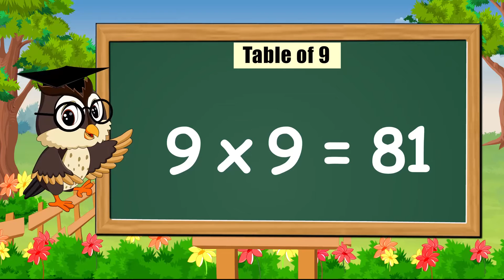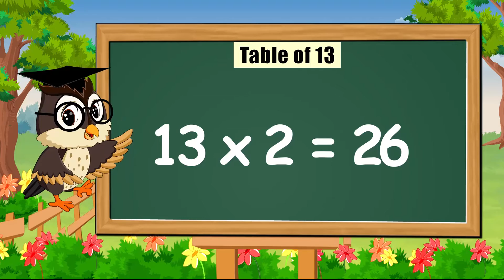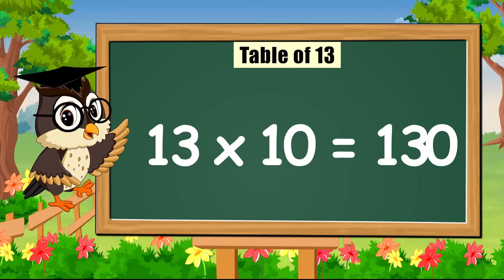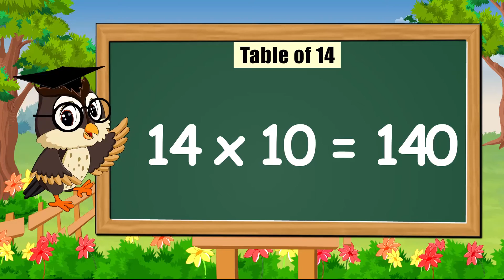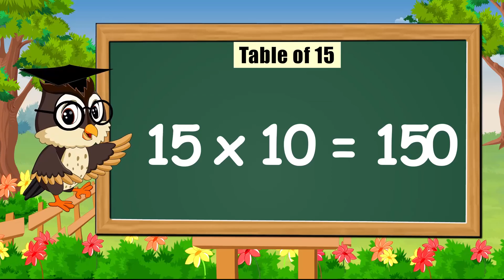Multiplication Tables For Children 2 to 15 | Table 2 to 15 | Learn multiplication For kids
Helps children to revise table 2 to 15 at a glance

Kidstart Tv present a collection of Math’s Times Tables Songs, Times Tables,Times Tables Made Easy, Times Tables Practice, Times Tables Worksheets,Times Tables Tips, , Times Tables 1 to 20, TimesTables Rhymes,Learn Times Tables, Learn Times Tables on Fingers,Learn Multiplication - Table of Two to Fifteen | Kidstart tv | Times table 2 to 15

nursery rhymes,cartoon,2d animation,flash animation,kidstart tv,toddlers,children,kids,interesting,english,popular,pre school,fun,educational,song,video,poem,learn multiplication,fun & learn video